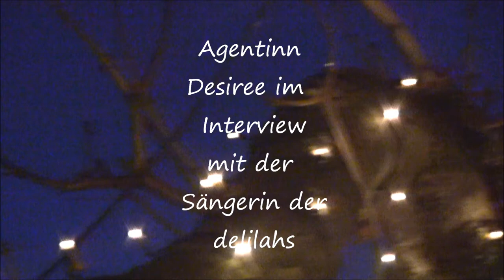Agentin Desiree im Interview mit der Band Delilahs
Delilahs ist eine Schweizer Trash-Pop-Punk Band aus Zug. 2003 trafen sich Isabella Eder und Muriel Rhyner an ihrer Schule. Muriel Rhyner, damals noch aktiv in ihrer ersten Band Attic (zusammen mit ihrem Bruder Philipp), gründete mit Isabella Eder und der ersten Schlagzeugerin Sonja Zimmerli 2005 die The Delilahs. 2006 und 2007 spielte die Band in dieser Besetzung über 180 Konzerte in der Schweiz, England, Belgien, Deutschland und Frankreich. Ihr 3. Konzert war ein Supportact für Stereophonics im Zürcher X-tra. In dieser Formation spielte die Band Konzerte mit verschiedenen internationalen Bands wie Maximo Park, Black Rebel Motorcycle Club und Sons and Daughters. Nebst einer grossen Clubtour kamen auch viele Festivals dazu: Open Air St. Gallen, Gurtenfestival, Heitere Open Air, Greenfield Festival, LoveBox Festival London, Dour Festival in Belgien, Europavox in Frankreich, Eurosonic in Groningen in Holland und Great Escape Brighton. Die erste Single This is it wurde auf mehreren nationalen sowie auch internationalen Radiostationen gespielt.
Schlagzeugerin Sonja Zimmerli verliess Ende 2007 die Band um sich neuen Zielen zu widmen. Nach einem Rechtsstreit mit ihrem damaligen Management trennte sich die Band im selben Jahr vom Manager und vom The im Bandnamen. Im Frühjahr 2008 veröffentlichten Delilahs mit If we dont shout auf dem Schweizer Indielabel Little Jig Records ihre erste EP. Das Mini-Album wurde von Delilahs selbst produziert und in kurzer Zeit eingespielt. Die Single Bring me love back wurde von den wichtigsten Schweizer Radiostationen im Tagesprogramm gespielt. Für ein Jahr spielte Michaela Baldinger bis im Sommer 2009 das Schlagzeug. Am 13. März 2009 veröffentlichten die Delilahs, jetzt zum ersten Mal mit männlicher Unterstützung am Schlagzeug durch den Berner Daniel Fischer, ihr erstes Album Delilahs auf dem Berner Indielabel CHOP Records. Daniel Fischer stiess erst 2 Monate vor Albumproduktion zur Band, nachdem man sich an einem Konzert mit ihm als DJ kennengelernt hatte. Küse Fehlmann, Gitarrist der Schweizer Top-Band Züri West, war Produzent des Erstlings. Die Single B like Banana und der dazugehörige Videoclip rotierten auf den nationalen Stationen.
Gitarrist Philipp Rhyner, Muriel's Bruder und Mitglied ihrer ersten gemeinsamen Band Attic, stiess im Frühling 2009 zuerst als Live-Unterstützung, später dann aber als fixes Mitglied zu den Delilahs. Die Band spielte seither in unveränderter Formation über 100 Konzerte im In- und Ausland. Ende 2009 begleiteten die Delilahs als Supportband die deutschen The Bosshoss auf ihrer Tour durch die Schweiz und Deutschland. 2010 widmete sich die Band der Produktion ihres 2. Albums. Gut Ding will ja bekanntlich Weile haben. Intensiv haben die Delilahs an ihrem zweiten Album gearbeitet. Als Vorbote für «Greetings From Gardentown» serviert der Zuger Vierer «Melting Gaze», alles andere als ein netter Popsong, den man so nebenbei hören kann. Frontfrau Muriel Rhyner singt über Liebe, die zerstörerisch wirkt und die Seele auffrisst. „I came to see that your love is killing me", der Refrain bringts hundertprozentig auf den Punkt. Diese Düsterkeit haben die zwei Frauen und Herren packend in Musik umgesetzt, ohne zum Glück in irgendwelche Herbst- und Winterdepressionen zu verfallen. Dramatisch, ungekünstelt und intensiv: so klingen die  Delilahs Ende 2011.
Das zweite Delilahs Album «Greetings From Gardentown» erscheint am 20. Januar 2012.